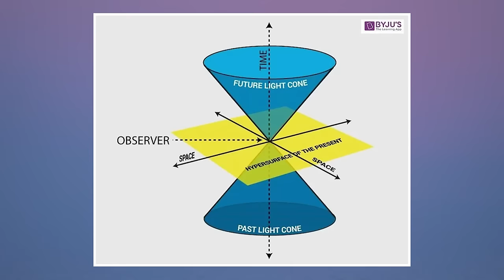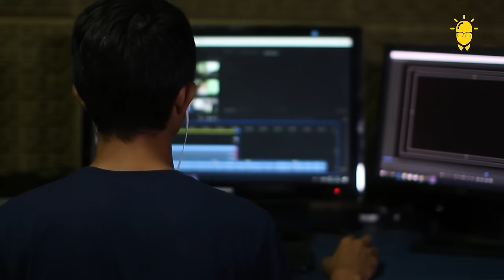Vũ trụ RỘNG LỚN như thế nào? | Space Monkies | Thế giới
Tham gia GÓI MEMBERSHIP phá đảo Động Nhện ngay hôm nay:
Hành tinh chúng ta là một ô cửa bé tí hin, dõi ra một đại dương vũ trụ bao la. Chúng ta liệu có thể biết thứ nằm khuất khỏi tầm hiểu biết của mình hay chăng? Hãy cùng tìm hiểu qua bài viết có tên “KHÔNG-gian” của tác giả Space Monkies được đăng trên website Spiderum nhé
Các đầu sách bạn có thể quan tâm:
Nội dung:
00:00 - Start
10:00 - Quảng cáo
11:16 - Tiếp tục
Được viết bởi:
Link bài viết:
Giọng đọc: Minh Thi
Editor: Hikari